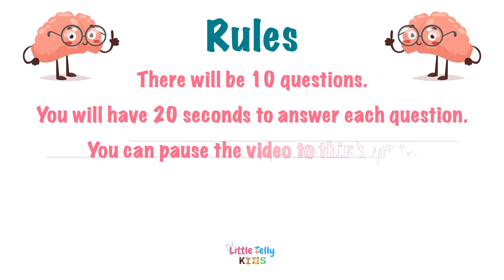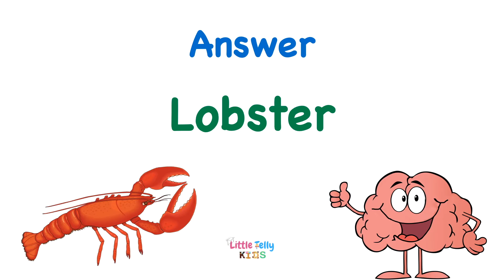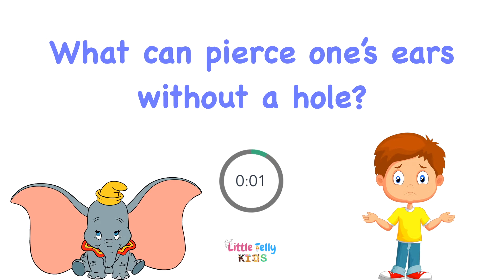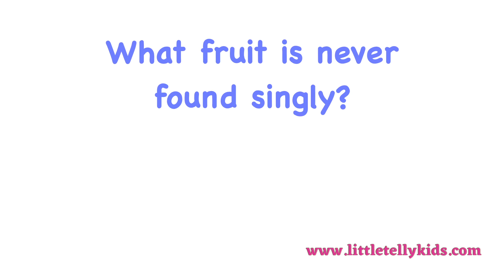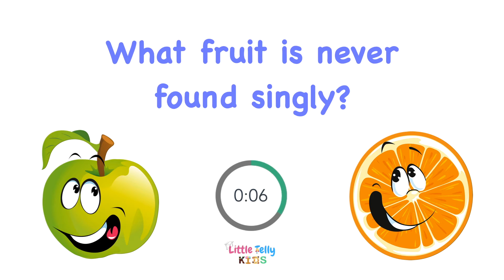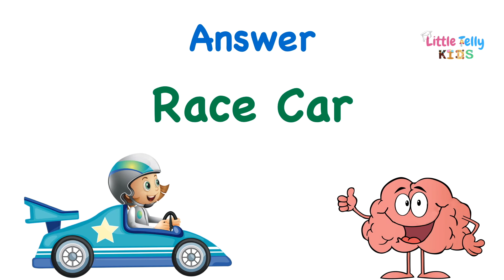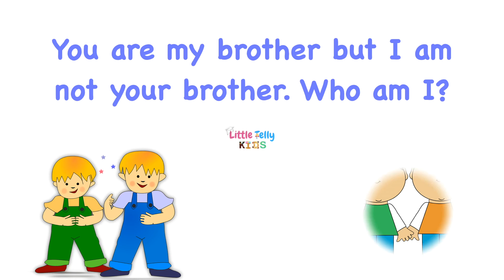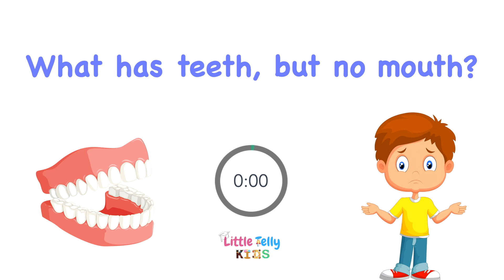Rag Your Brain 🧠 || Brain Game || Tricky and Fun Riddles that will test your brain || Brain Teasers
This video is about Rag Your Brain 🧠  || Brain Game || Tricky and Fun Riddles that will test your brain || Brain Teasers

If you'd like to see more videos like Rag Your Brain 🧠  || Brain Game || Tricky and Fun Riddles that will test your brain || Brain Teasers then please subscribe and don't forget to click on the bell button so that you can get the notification of the video whenever it is published.

Title:- Rag Your Brain 🧠  || Brain Game || Tricky and Fun Riddles that will test your brain || Brain Teasers